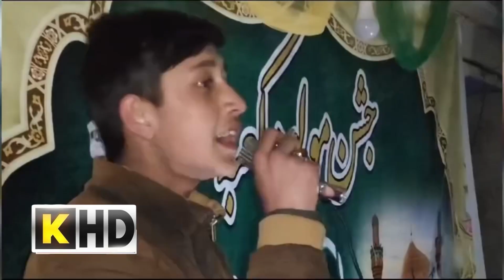13 Rajab Jashan 2024 | Skardu Pakistan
13 Rajab Jashan 2024 | Skardu Pakistan